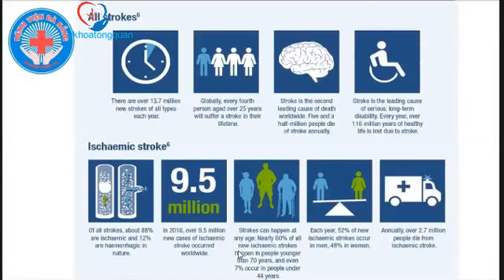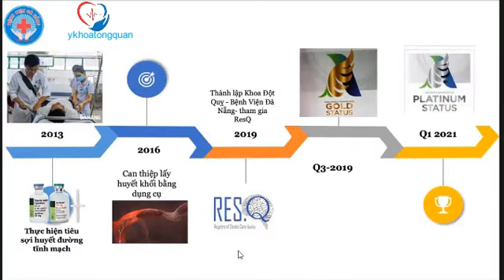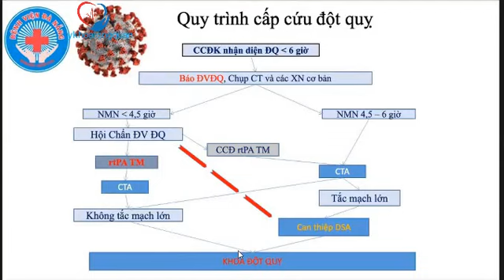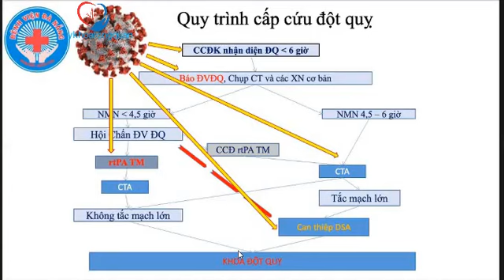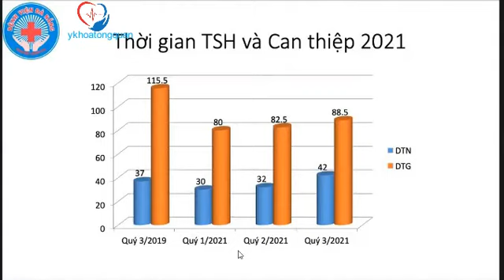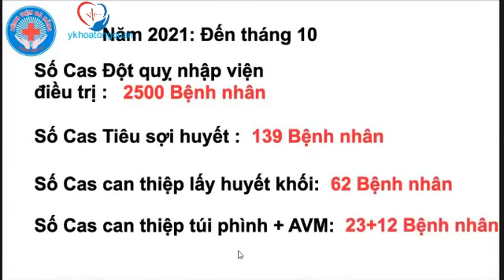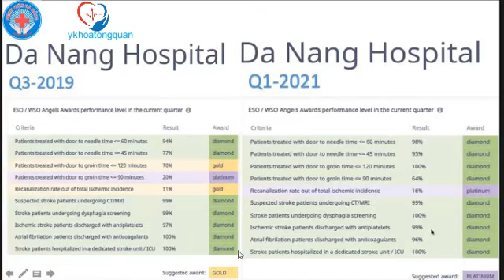Tình hình điều trị đột quỵ tại Bệnh viện Đà Nẵng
Tình hình điều trị đột quỵ tại Bệnh viện Đà Nẵng - BSCKII Dương Quang Hải